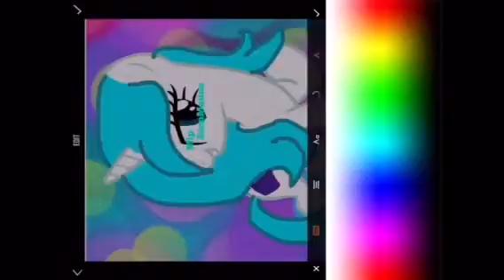VERY FAST YOUTUBER SPEEDPAINT#2 Mlpstopmotion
Hope You Like I Know THis Was Very Fast I Got It From 11 Minutes To Less Than 1!